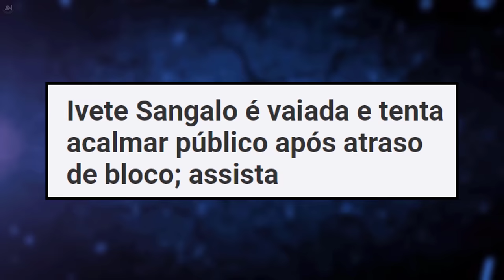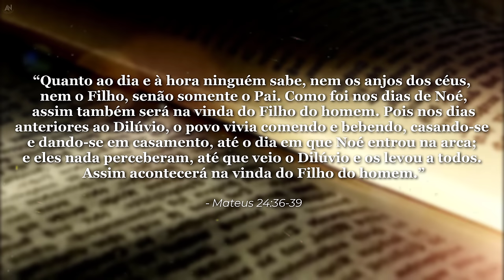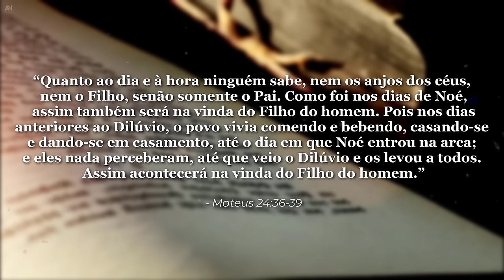IVETE SANGALO MACETOU O APOCALIPSE NO CARNAVAL E SE DEU MAL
Veja todas as consequências da cantora Ivete Sangalo ter desafiado a Deus no Carnaval 2024 depois de dizer que iria "Macetar o Apocalipse", após a cantora Baby do Brasil anunciar a volta de Jesus Cristo ao vivo para os foliões. Justiça divina ou apenas coincidências?